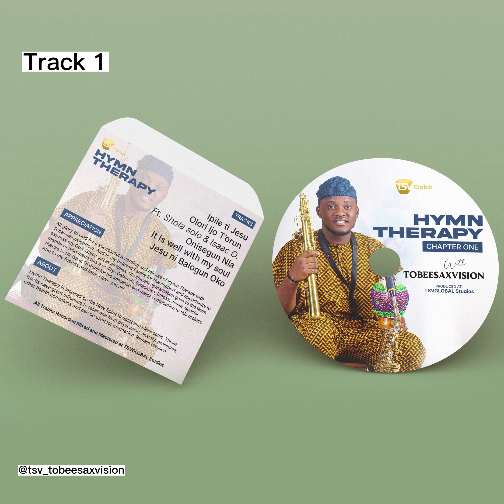Track 1 - Ipinle Ti Jesu ( Foundation laid by God)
Hymn Therapy are popular Hymns and this sounds are Inspired by God to heal and bless Souls. It has the power to Ease one from anxiety, panic, suicide, depression and other conditions and it is also suitable for meditation and relaxation